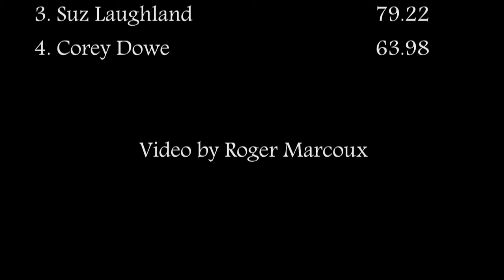2021 Millen 4 x 400 Relay Kennett High School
The 2021 Millen 4 x 400 Relay at Livingston Oval at Kennett High School Conway NH